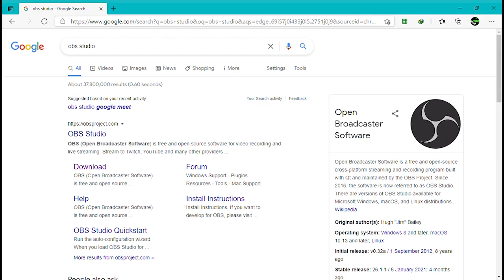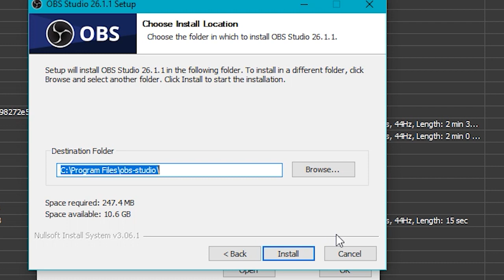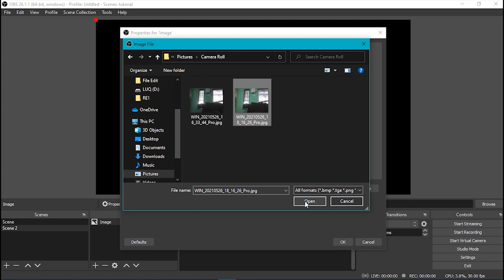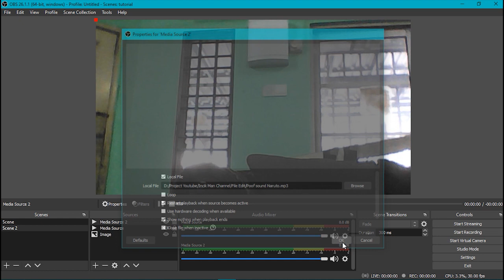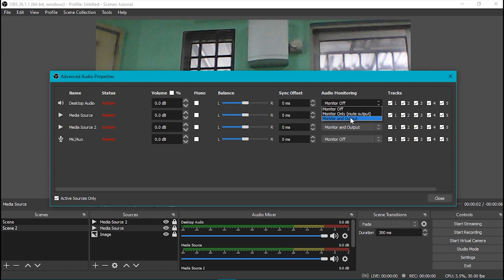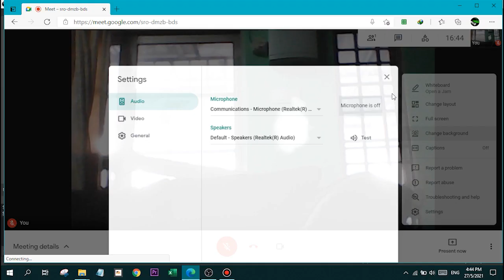Cara hilangkan diri dalam google meet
Cara hilangkan diri daam Google Meet

Video ini sekadar pengetahuan sahaja, jangan salah gunakan ilmu ini untuk mengelat ye kawan2

Chapters
0:00 Intro
0:34 Apa yang diperlukan
0:50 Install OBS Studio
1:28 Cara buat
3:56 Setting yang wajib
5:35 Demonstrasi